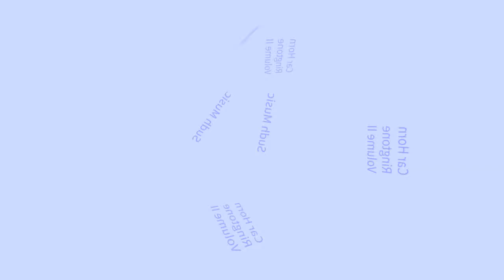Untitled 41 - Car Horn Ring Tone - Volume II - Sudh Music